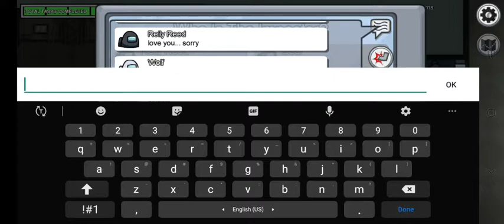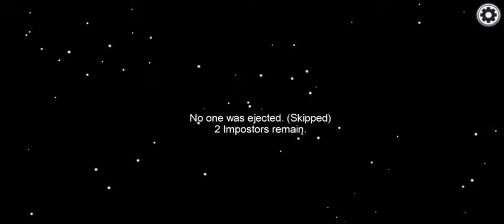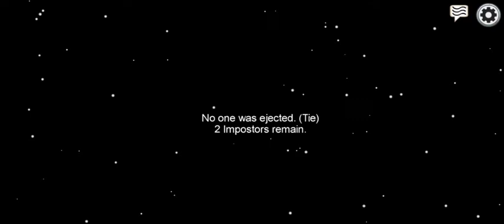Playing with Reilly reed part 3